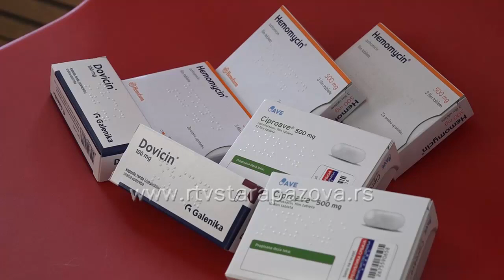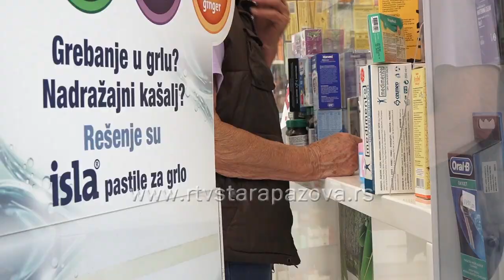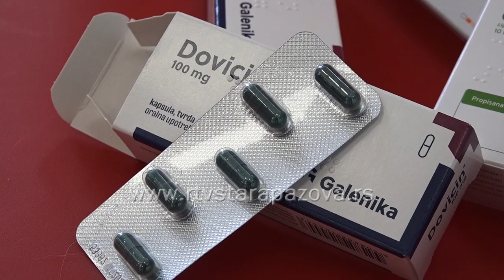Da li uzimati antibiotike bez recepta?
Srbija je zemlja u kojoj se upotrebljave velika količina antibiotika, lekari ih olako pripisuju, a mnogi građani odlaze u apoteke i traže ove lekove bez recepta. Što se više koriste manje pomažu.Prema upozorenju SZO u naredne tri decenije svake godine b i moglo umirati čak 10 miliona ljudi od bolesti čiji su uzročnici bakterije otporne na antibiotike.